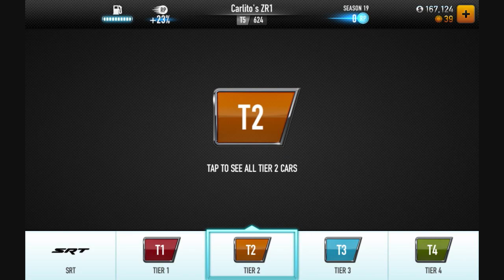CSR Racing All Cars + Boss Cars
In this video I will be showing you all the cars In the Racing Game CSR Racing.Unfortunately,Tier 1 and 2 Boss cars Are not in.Sorry for that.Enjoy,Rate and Subscribe!More Videos coming in!